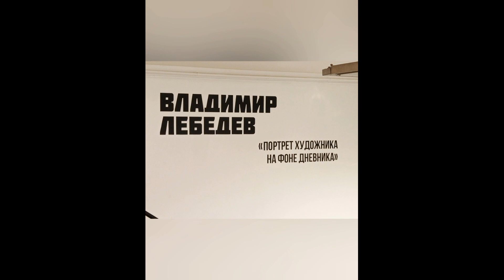Прогулка по Питеру